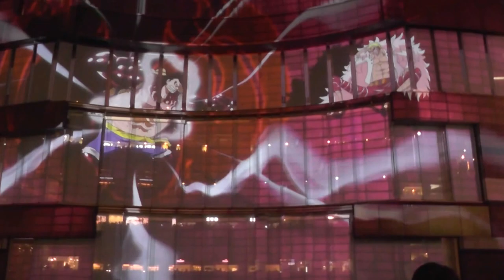One piece 3D projection mappingワンピース3Dプロジェクションマッピング